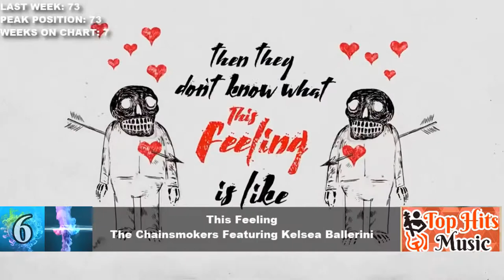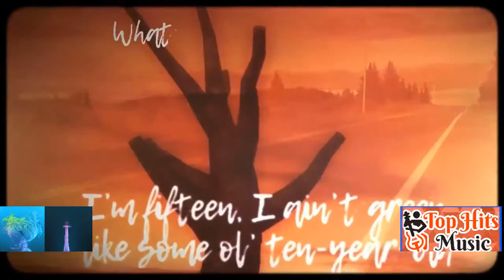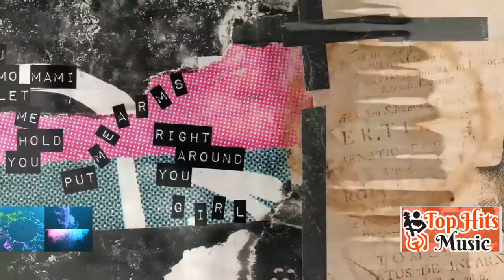TopMusicMafia uploaded: Top 50 Songs Of The Week - April 13 2019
►Popular Views:

►Popular Views:

►Popular Views:

►Popular Views:

►Popular Views:

►Popular Views

Watch this video again:  ► ►TopMusicMafia uploaded: Top 50 Songs Of The Week - April 13 2019